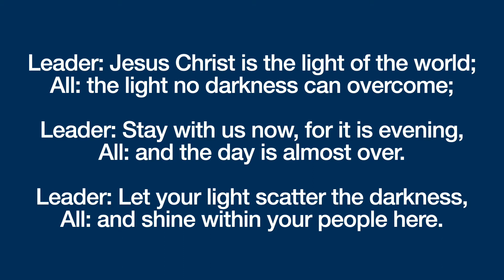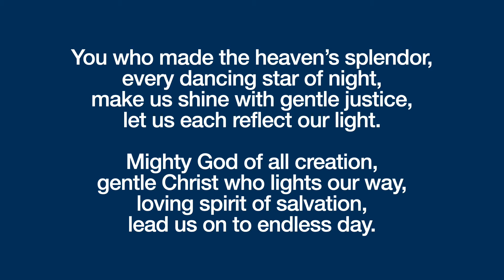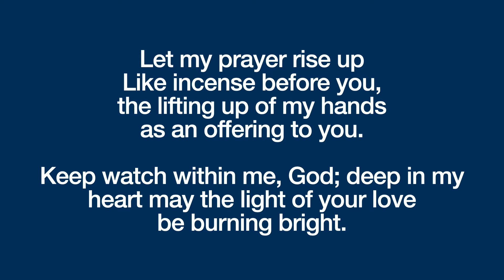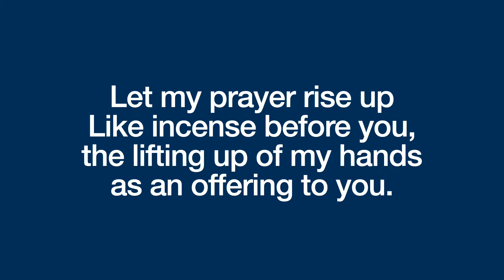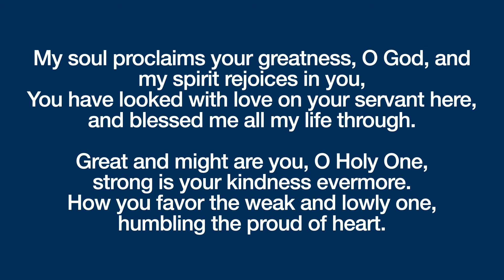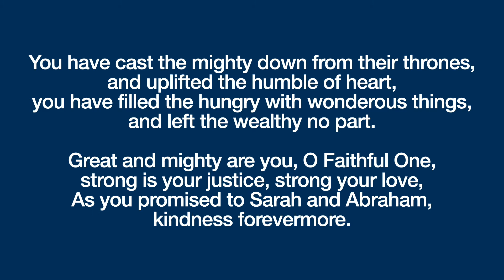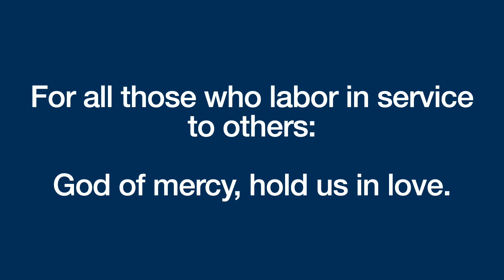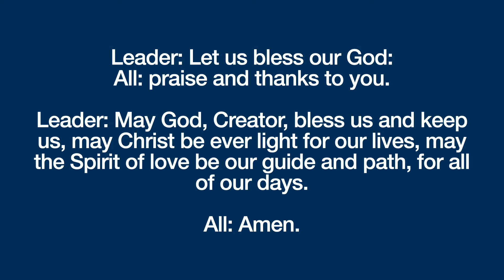Advent Midweek Dec 16